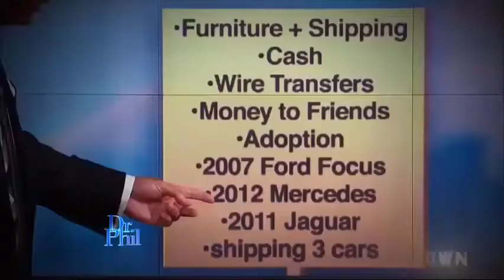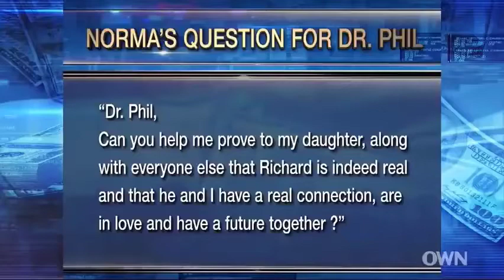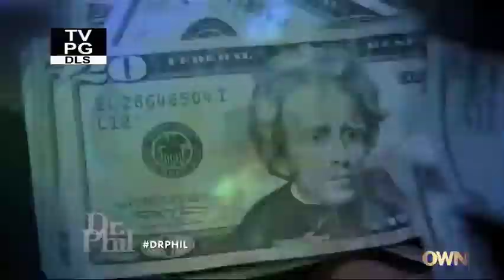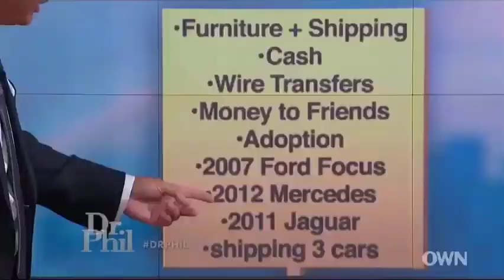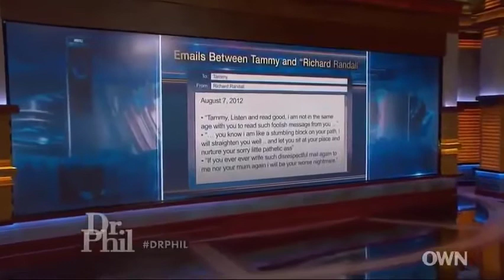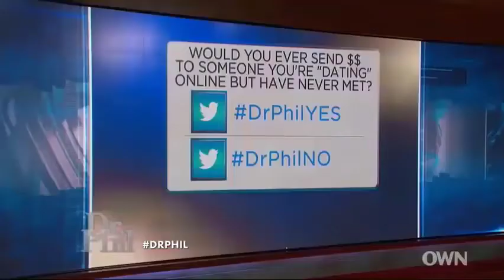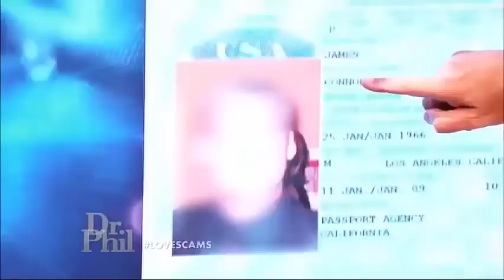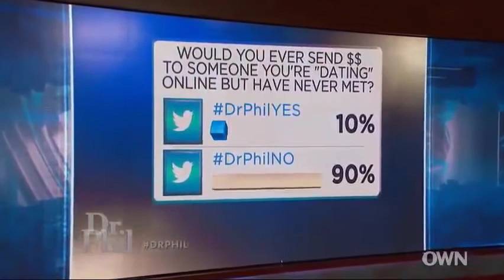Dr Phil Full Episodes 🌷 Love Scams My Mother Sent Her Catfish 300,000 and 3 Cars